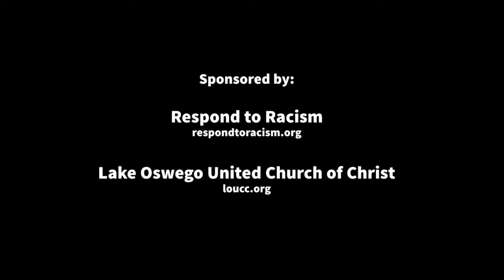RtR Student Panel - Mya Gordon on Why She Has No Plans to Stay in Oregon after Graduation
On Feb. 18, 2019, Respond to Racism hosted a student panel on experiences with race and racism in Lake Oswego. The panel featured students from Lake Oswego and Lakeridge High School who are heavily involved with equity work in their schools and communities. In this clip, LHS student Mya Gordon discusses her exhaustion with living in LO and why she has no intentions of staying in the state of Oregon after she graduates.

Video courtesy of Gene Forte.